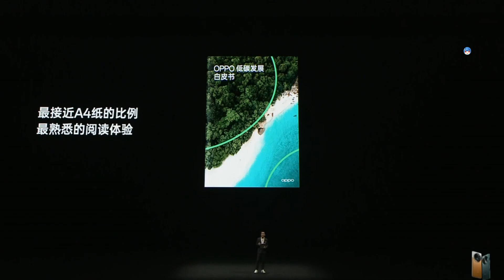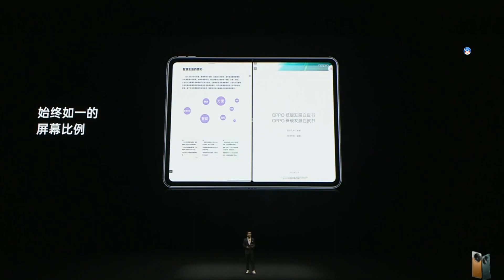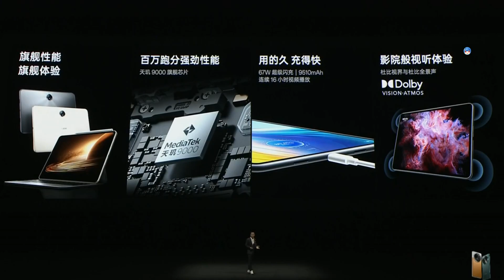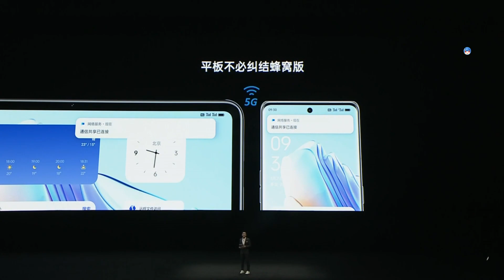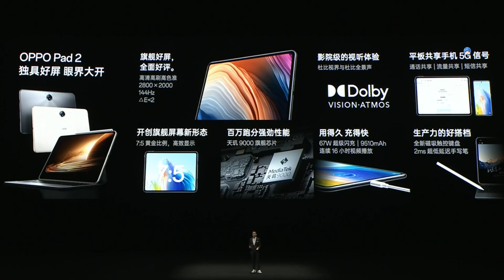OPPO Pad2發表會精華 : 獨家訂製7:5 2kLCD螢幕，旗艦天璣9000處理器，安卓平板性能天花板。